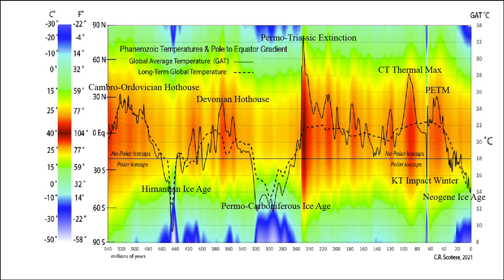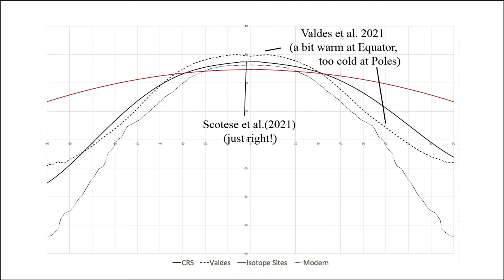How Hot Did It Get in the Past?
This video is a mini-talk I gave on September 13 at an on-line meeting of the PHANtastic Paleoclimate Working Group organized by Emily Judd.  It describes my most recent model of Phanerozoic paleotemperatures.  - C. R. Scotese